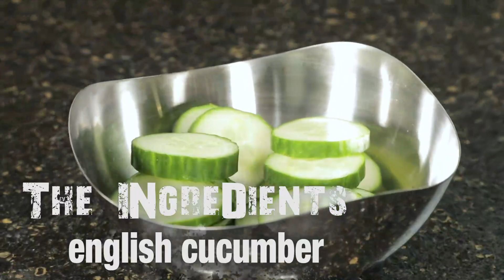Chef Jim | Bahn mi